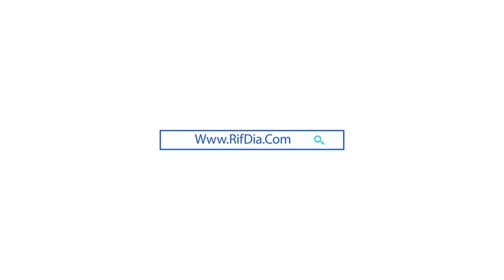مع اقتراب رمضان التمور تسجل انخفاض في ثمنها أمام ارتفاع أسعار المواد الأخرى